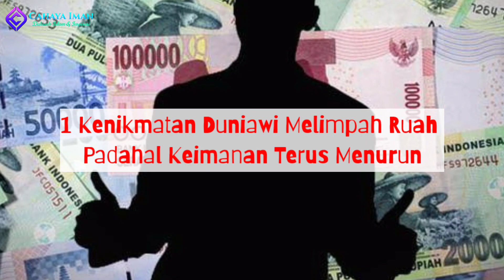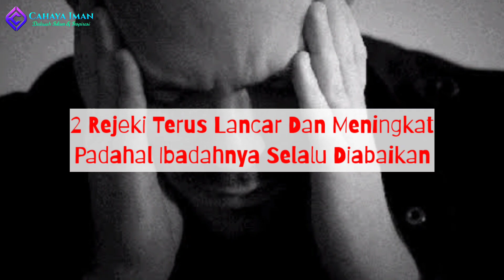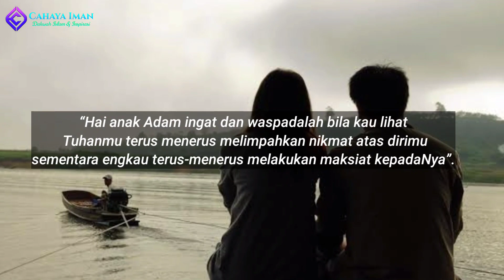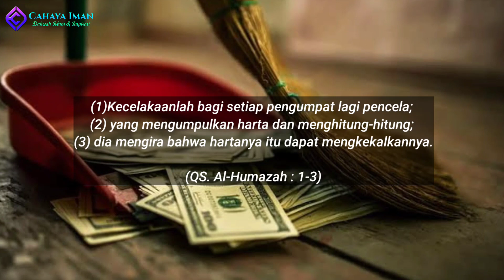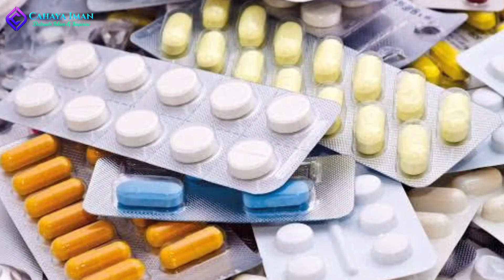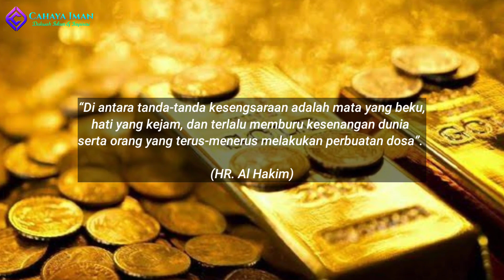Awas ! Jangan-jangan itu ISTIDRAJ. Jarang Shalat, Jarang Sakit & Rajin Maksiat tapi rezeki lancar.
Tidak shalat, rajin maksiat, Tapi rezeki tetap lancar dan meningkat? Hati-hati, jangan-jangan itu ISTIDRAJ dari Allah. Simak video ini - Cahaya Iman.

Semoga menambah ilmu dan wawasan.

Semoga bermanfaat untuk yg lain, dan menjadi pahala jariyah untuk yang membagikan.